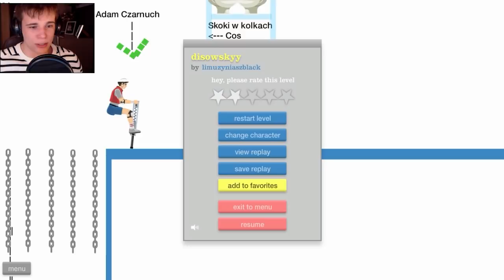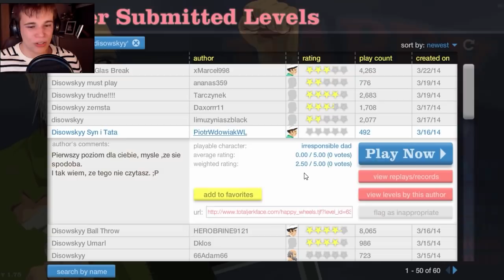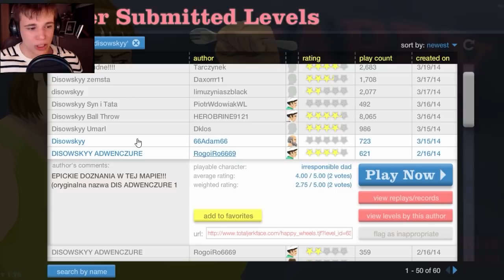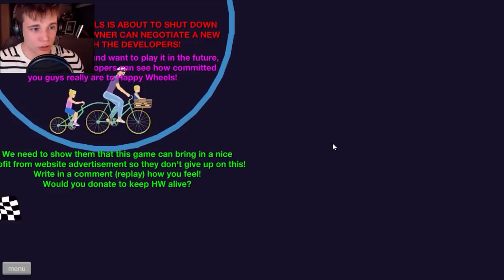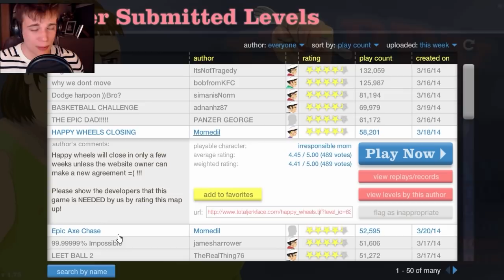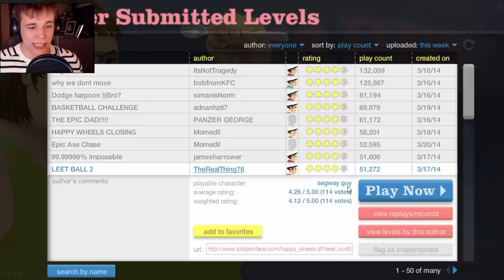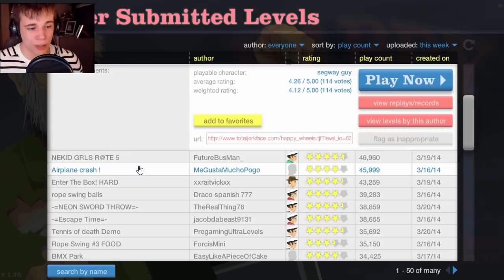Happy Wheels z Disem! #68 - MAPY WIDZÓW!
Obiecałem tydzień temu, że będą mapy widzów? :D
- Zapraszam do rejestracji w fajnej grze! :D

► Skype: Disowskyy - Tu dowiesz się pierwszy!